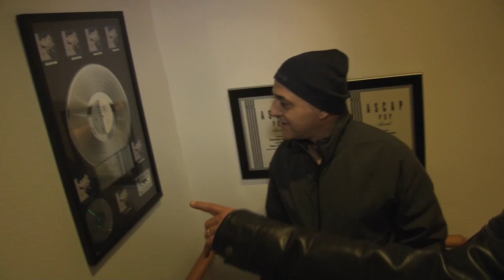Musician Omar Akram talks to VOA TV Ashna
عمر اکرم، موسیقدان امریکایی افغان تباری ست که برنده جایزه گرامی بخاطر موسیقی و کمپوز هایش شده است.